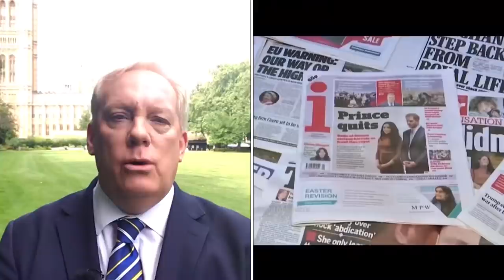Oprah & Out Really ?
The dice has rolled .